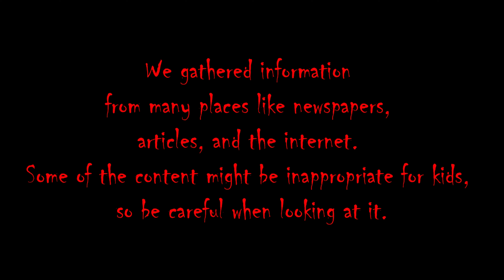She Kills 17 People - Serial Killer - Erphaan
Today Topic:

We gathered information from many places like newspapers, articles, and the internet.
Some of the content might be inappropriate for kids, so be careful when looking at it.
         - Fair use is a doctrine in the United States copyright law that allows limited use of copyrighted material requiring permission from the rights holders, such as commentary, criticism, news reporting, research, teaching, or scholarship. It provides for the legal, non-licensed citation or incorporation of copyrighted material in another author’s work under a four-factor balancing test.
- Voice and Edit by *IRFAN*
- This Video Has No Negative Effect On People of any Age (13+). This Video Is Also for Education and Social Awareness. I Only Used Pieces of Video to Get the Point Across Where Necessary.
-  If You Have Any Specific Concerns about This Video or Related Defenses,
 Please get in touch with us. (Coming Soon…)